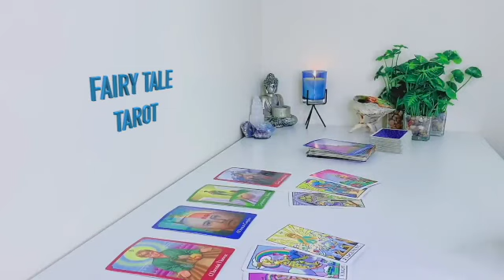VIRGO DON’T BE FOOLED‼️ITS NOT WHAT IT SEEMS❤️THEY HAVE NO INTENTIONS😍OF LETTING YOU GO🤯 APRIL 2023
Virgo Love
Virgo 2023
Virgo today
Virgo April